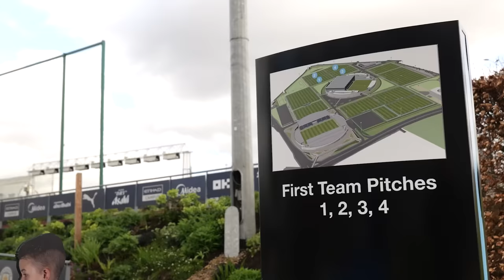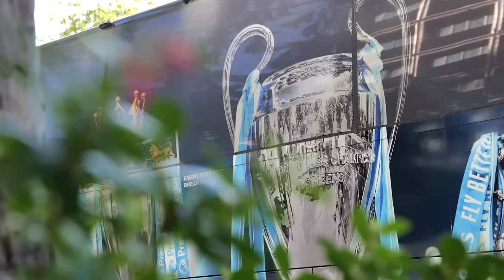INSIDE THE CRYO CHAMBER! | Inside City 462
Inside City 462: From sub-zero to Sunny Spain!

Another big week began with a trip to Crystal Palace where Kevin De Bruyne scored his 100th goal for the club.

At the CFA, Oscar Bobb is joined by our camera operator in the cryotherapy chamber before we went to Madrid and the Santiago Bernabeu where we witnessed another classic encounter in the quarter-final of the Champions League.

Bernardo Silva reveals his thinking behind his early opener in the tie as the squad works out ahead of the weekend's game against Luton Town.